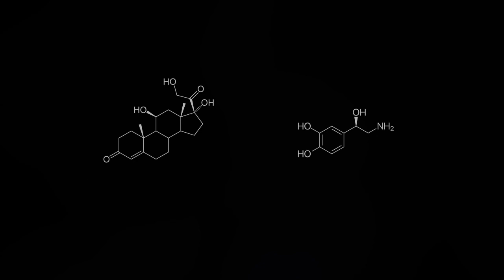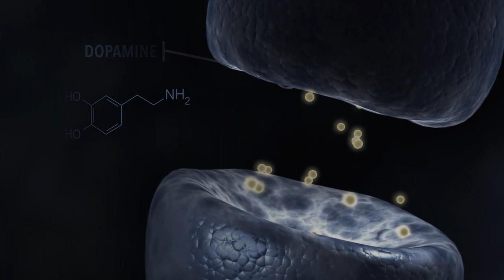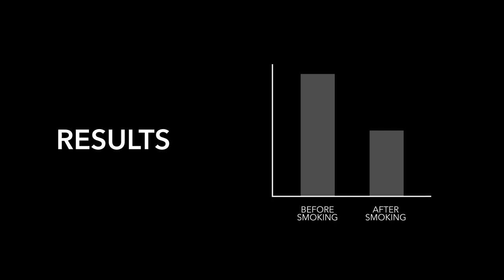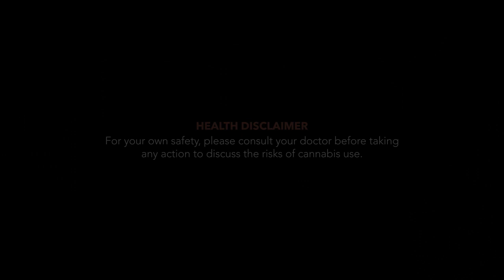PTSD & Cannabis: Help or Hurt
Cannabis is one of the most widely used substances around the world. As governments begin to decriminalize and legalize the usage of this substance for recreational and medicinal purposes there are many grey areas and unchartered territories when it comes to this substance. Furthermore, as Cannabis begins to be used for the treatment of many illness’s such as Cancer, it was inevitable that Cannabis is also being used to treat mental health issues. The focus of the video is to determine if there is any link between Cannabis usage and symptom reduction in individuals suffering from PTSD. We will only be using science backed evidence for the evaluations of these claims as we aim to draw conclusions.

This video was created by McMaster Demystifying Medicine Students Kunwar Karim, Sajid Wariach and Kashif Daud.

References
Content
LaFrance, E. (2020). Short and Long-Term Effects of Cannabis on Symptoms of Post-Traumatic Stress Disorder. Journal of Affective Disorders, 274, 298–304.
Pacella, M. L., Hruska, B., & Delahanty, D. L. (2013). The physical health consequences of PTSD and PTSD symptoms: A meta-analytic review. Journal of Anxiety Disorders, 27(1), 33–46.
Volkow, N. D., Baler, R. D., Compton, W. M., & Weiss, S. R. B. (2014). Adverse Health Effects of Marijuana Use. New England Journal of Medicine, 370(23), 2219–2227.
Wilkinson, S. T., Stefanovics, E., & Rosenheck, R. A. (2015). Marijuana Use is Associated with Worse Outcomes in Symptom Severity and Violent Behavior in Patients with PTSD. The Journal of Clinical Psychiatry, 76(9), 1174–1180.
Video Clips
All video clips were appropriately purchased and licensed by the creators of this video